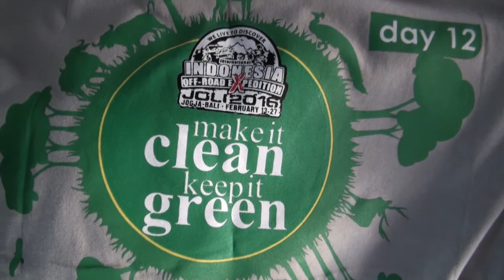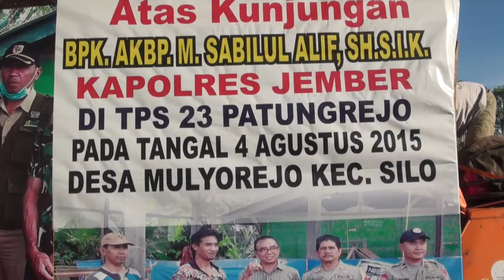Auto explorer B3 IOX2016 Day11-Day12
IOX 2016 Day 11 - Day 12 on air by GP Channel 8th June